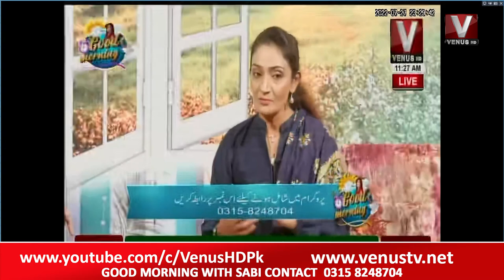|Good Morning With Sabi|Syed Ghulam Mohiduddin C.P.C.I.H Pakistan|| Part 03|| VenusHD ||27-07-2022||